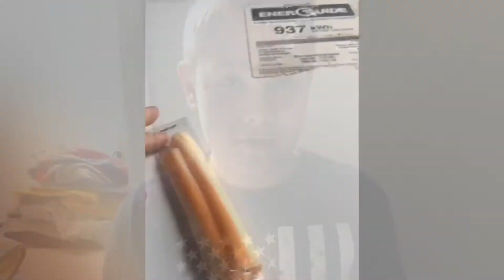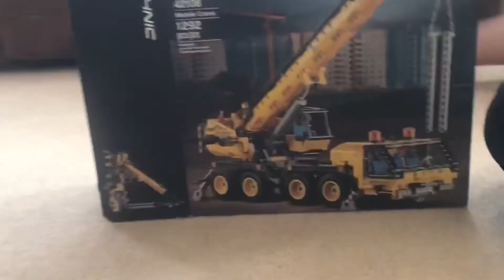99th day of Isolation